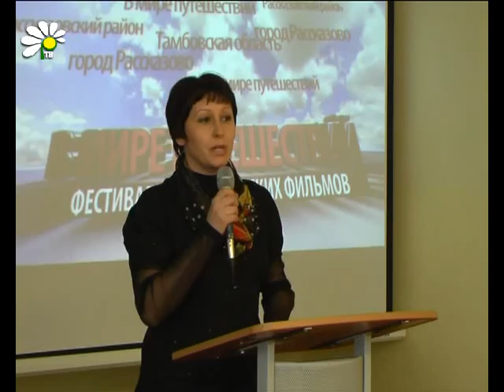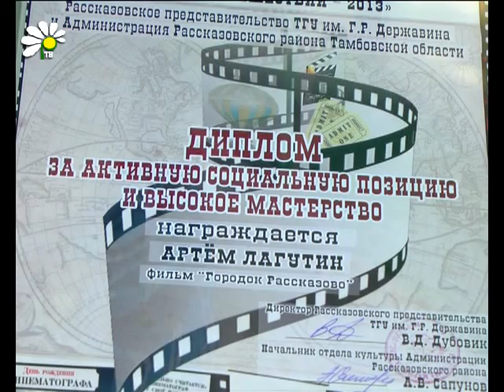Кинофестиваль в Рассказово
«В мире путешествий 2013». С таким названием сегодня подвели итоги кинофестиваля, инициатором которого стало рассказовское представительство Державинского университета. Фильмы туристической направленности представленные для участия были из разных уголков страны, это далекий Алтай и Сахалин и соседние регионы. Конкурсному жюри представилась возможность посмотреть около 11 часов видео.

Юлия Хлыстова